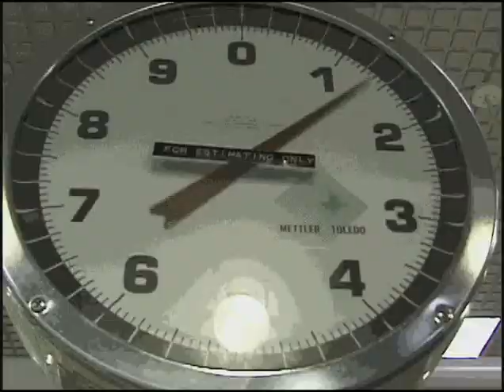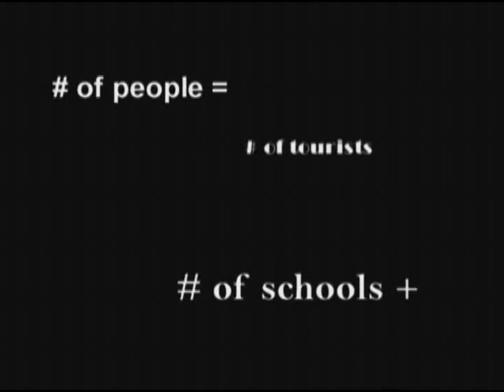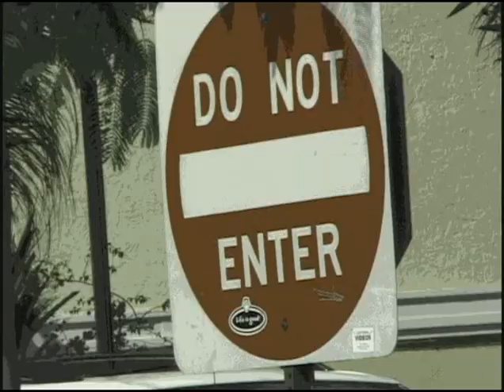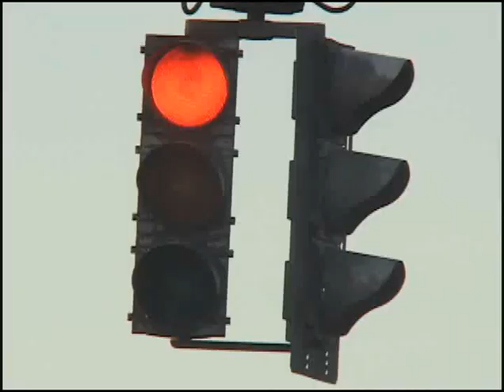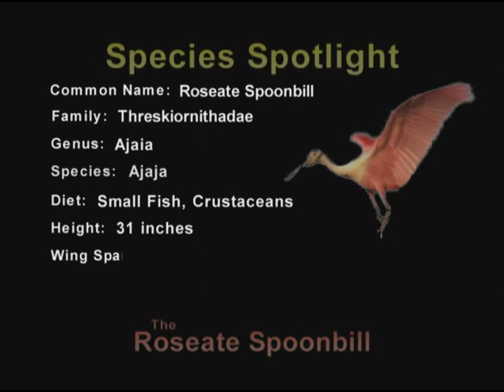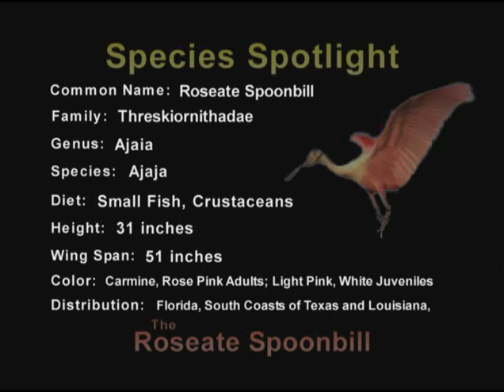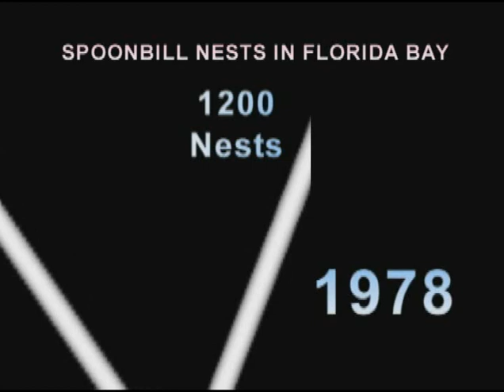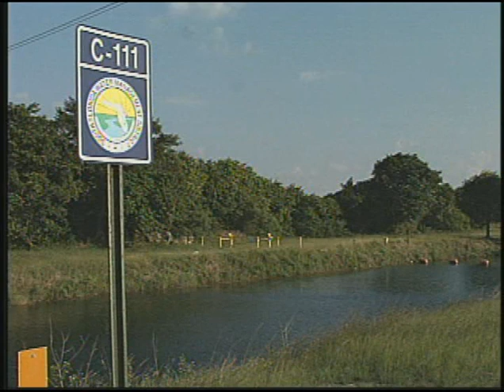Waterways Episode 205: Seagrass Habitats and Roseate Spoonbills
Dave Eaken of the Florida Marine Research Institute and Nancy Diersing of the Florida Keys National Marine Sanctuary explain what seagrass is and why it's important and offer a look at some of the interesting creatures that inhabit seagrass beds in the Florida Keys. Presented by Florida Keys National Marine Sanctuary, Everglades National Park and The US Environmental Protection Agency.